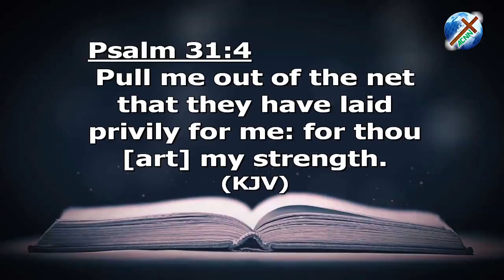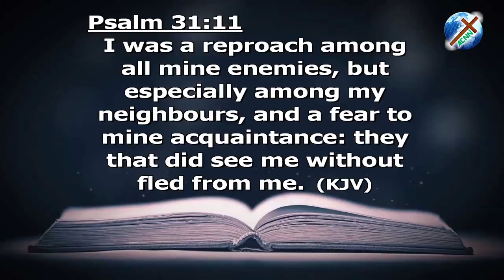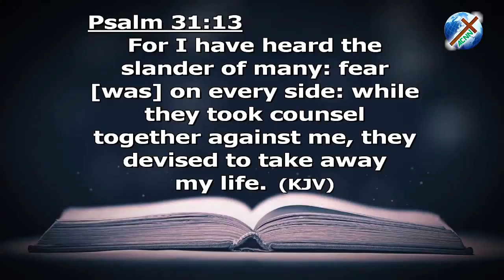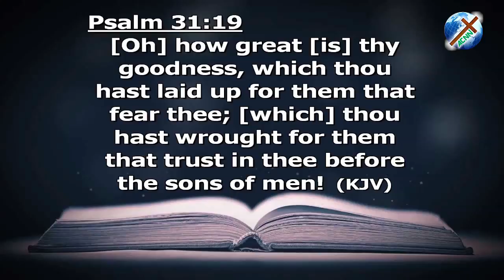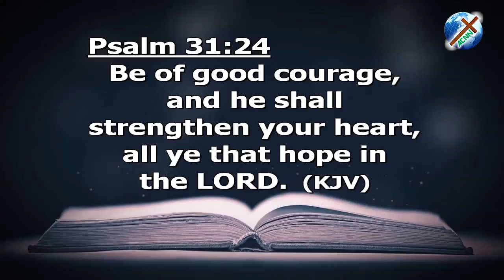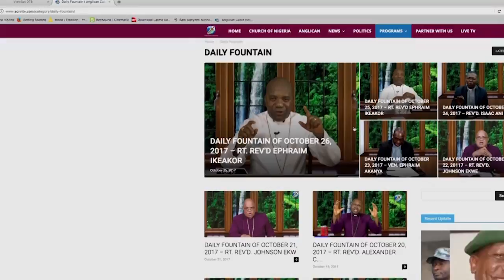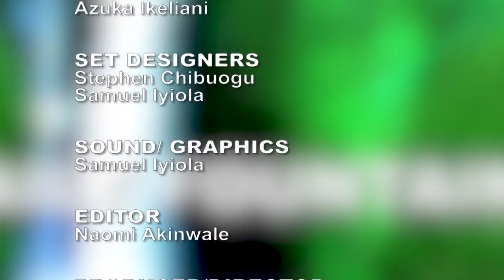DAILY FOUNTAIN OF JULY 12, 2019 - REV'D CANON DECENCY CHINE JP.